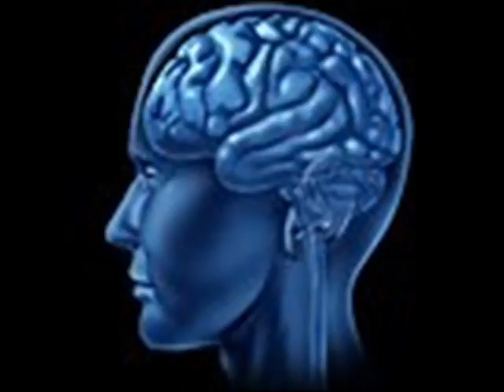HI FREESTYLE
IM FRIED